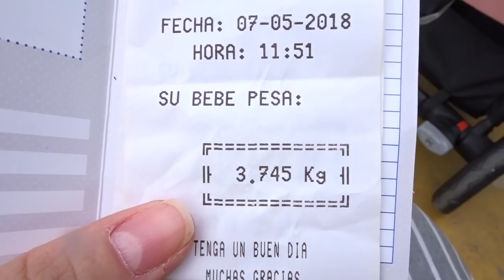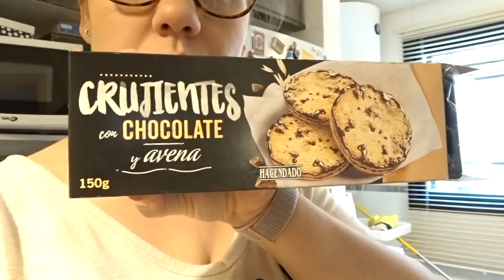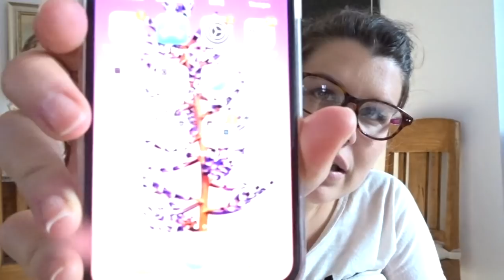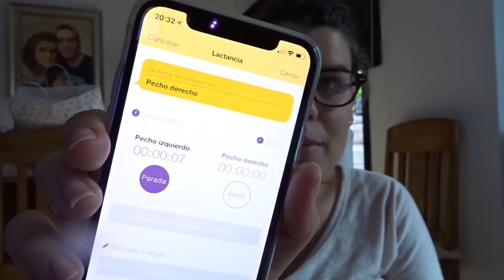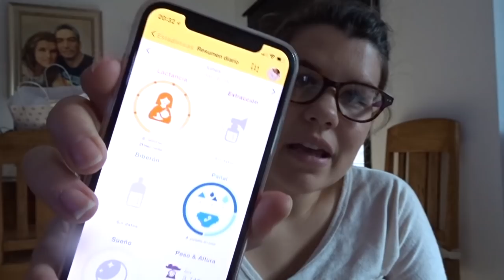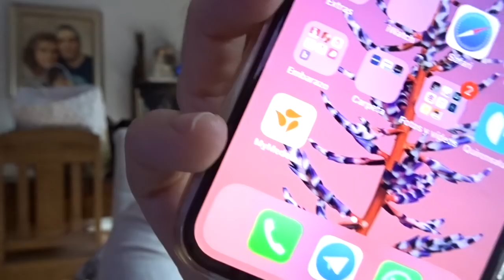VLOG 7 MAY / 186 - Primer VLOG de BABYWITHLOVEJULIA